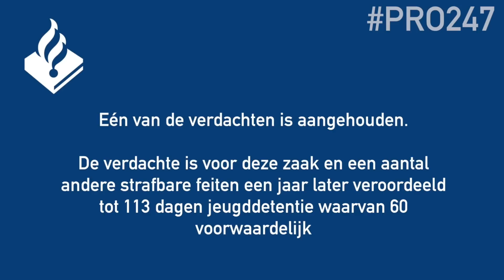Klungeldief keihard onderuit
Medewerkers van de meldkamer in Rotterdam zijn uitzinnig van vreugde als ze zien dat een crimineel struikelt. “Wij vonden het heel leuk!,” zegt een dame in deze video. VIA